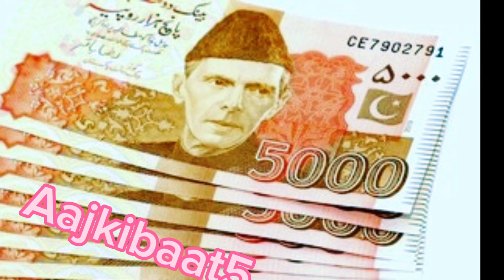bahimat buzurg payment scheme | bahimat buzurg New update| bahimat buzurg ki Rakam aa ga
scheme | bahimat buzurg New update| bahimat buzurg ki Rakam aa ga